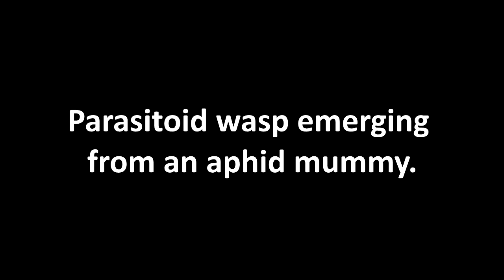Aphid parasitoid emerging from mummy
Aphid mummies are often visible in the field. In this short video you will see a parasitoid wasp emerging from the mummified aphid. The aphids are ex. canola from the Darling Downs in Queensland.